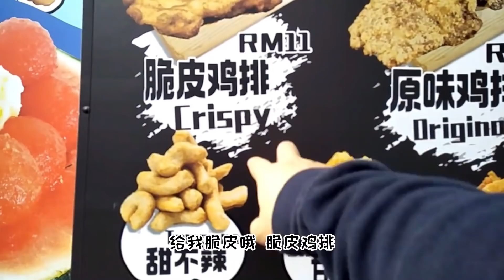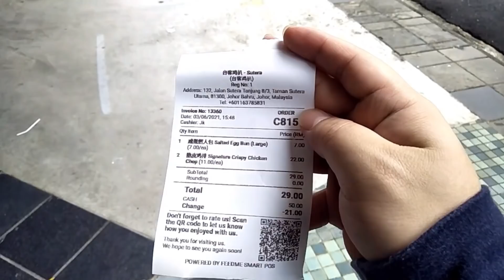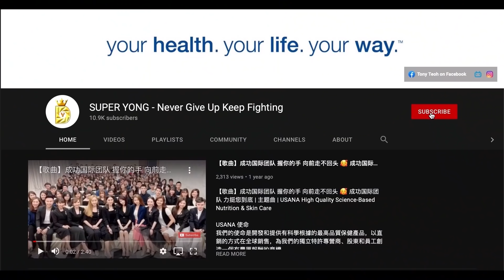支持 巧遇 Ahya阿亚 鸡拍档 台客雞排 请 创爱世界 yugi 吃鸡排 和 自己的龟苓膏 地点: 台客鸡排 (Sutera Steady Branch) 改变经营方式来迎接MCO的到来！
大家好 我是Tony ! 歡迎來到我的頻道 谢谢各位的支持喔

想要找Tony , 可以加微信了解。
WECHAT 微信 ：yong9usana